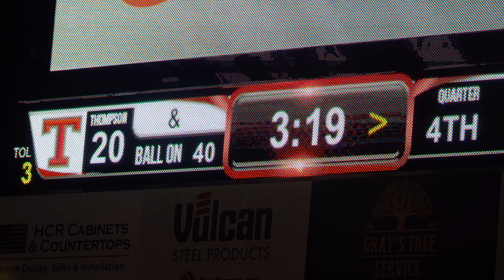Hoover 🏴‍☠️ Vs. Thompson 🏹 (Region Championship) 🎬🔥 HeatedRivals 😳📈